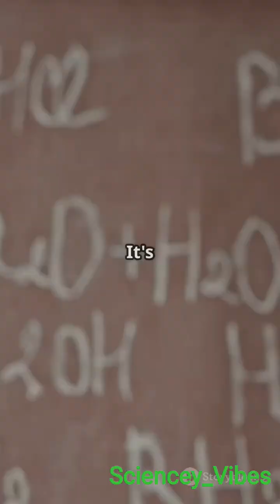Copper-free superconductors: A New Era Begins!!!!!!!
Discover the groundbreaking advancement in superconductors with our latest video, "Copper-Free Superconductors: A New Era Begins!" We delve into the revolutionary research that has unveiled a new class of high-temperature superconductors that eliminate the need for copper. This breakthrough promises to enhance efficiency in energy transmission, revolutionize electronic devices, and pave the way for innovative technologies. Join us as we explore the science behind these copper-free materials, their potential applications, and the implications for the future of physics and engineering.